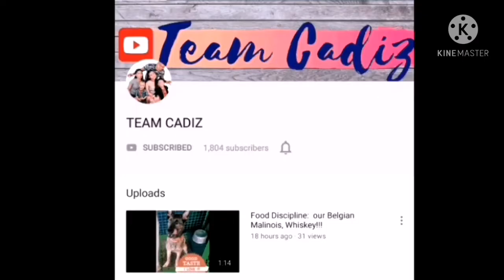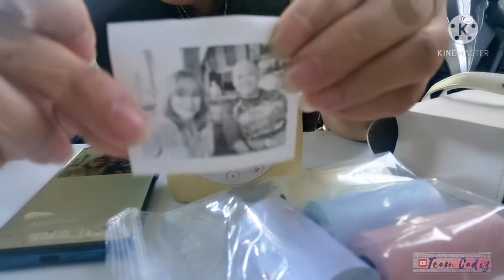UNBOXING PAPERANG P2S PRINTER | ACCESSORIES | TEAM CADIZ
Paperang P2S is a nice pocket thermal printer. So easy to operate. And It is also so portable to carry around. Comes in different colors.

Can print your tasks, pictures, list, etc..